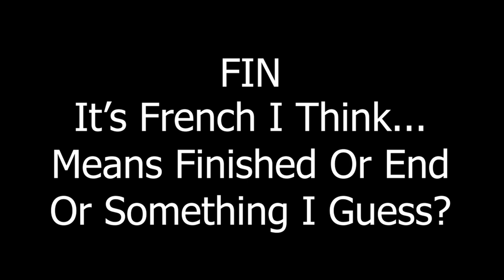Every Raid Player Watching Plarium's Dupe System Video (A Silent Film)